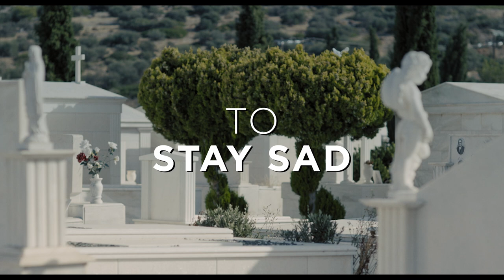PITY trailer Nederlands ondertiteld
Een zwarte komedie van Babis Makridis, vanaf 20 september 2018
 in de bioscoop.